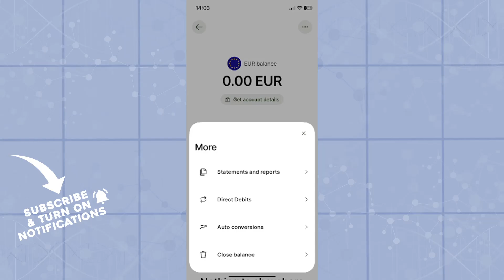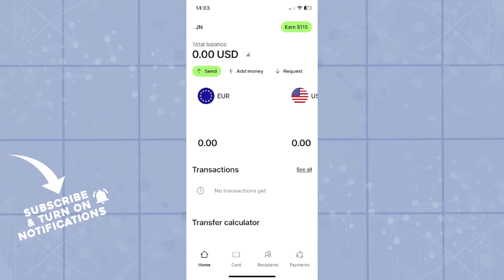How To Open A Jar Invoice On Wise (Easiest Way)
In this video I will show you How To Open A Jar Invoice On Wise. It would be good if you watch the video until the end so that you don't miss important steps.